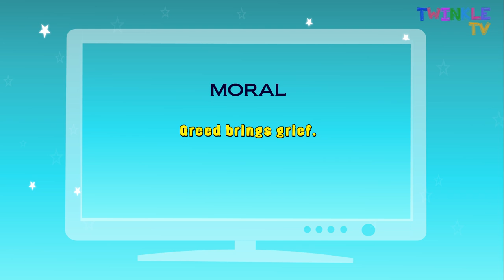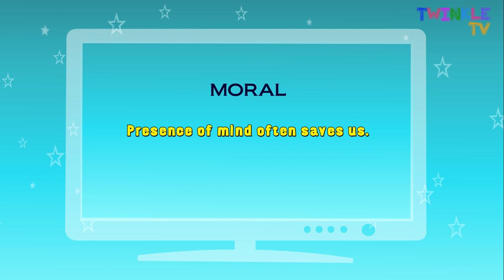Story for kids The goose and its golden eggs and The monkey and a crocodile Twinkle Tv